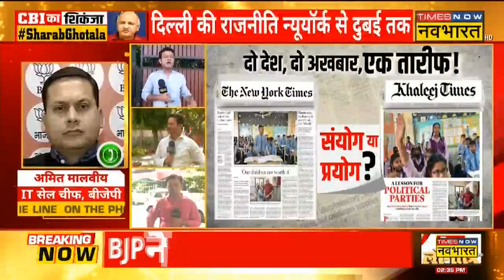BJP के IT Cell Head Amit Malviya ने Kejrwal पर साधा निशाना | CBI Raid Manish Sisodia | Hindi News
Delhi  के डिप्टी सीएम मनीष सिसोदिया (Manish Sisodia) के आवास सहित दिल्ली-एनसीआर में 21 स्थानों पर CBI की छापेमारी चल रही है,इसी बीच BJP के सोशल मीडिया चीफ Amit Malviya ने Arvind Kejriwal पर हमला करते हुए एक Tweet लिखा कि New York Times में खबर छपवाना बड़ा मुश्किल है